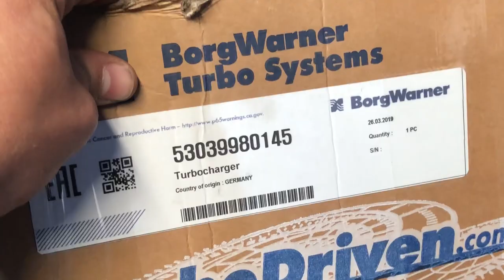Интересная ситуация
Находимся по адресам:
👇👇👇👇👇👇👇👇👇ЖМИ КНОПКУ "ЕЩЁ"👇👇👇👇👇👇👇👇👇

Север
🕘🔛🕗 График работы: с 9 до 20 без выходных.